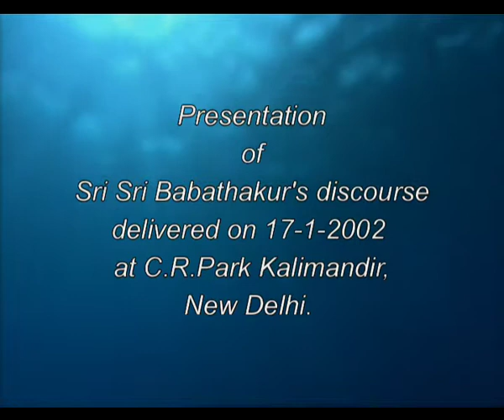62) সত্ত্বগুণী জয়-পরাজয়কে সমান বোধে গ্রহণ করে - Prabachan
Presentation of Divine Discourse of Prajnanpurush SriSriBabathakur on 17th January 2002 at Netaji Subhash Hall C.R.Park Kali Mandir New Delhi 110019.
Those who are fortunate enough to have come closer to Him believe that He is Saccidananda Absolute, Atman, Ishwar or Divine Mother Herself, for Her Leela has manifested in the form of Sanai on her bosom or engaged in Divine sports as Kali-Krishna or Shiva-Kali. When this Divine-pair starts playing with one another, the real game of the Divine Love starts...